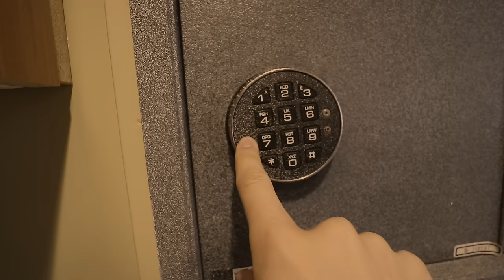SOMEONE BROKE IN!! (ABANDONED SAFE STOLEN)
Previously, Stephen Sharer and his sister Grace Sharer almost caught the Mystery Spy After The Hidden Abandoned Safe!! But the mystery spy fled the scene quickly but did drop an iPhone that broke in behind. As you know, there are two secret hidden abandoned safe in the sharer family beach house. And today the abandoned safe stolen because someone broke in and found the hidden safe and was breaking open safe without anyone from the Sharer Fam knowing. Carter Sharer was not there he was working on Carters Safe. So only Stephen and Grace found out someone broke in ad stole all the money from the safe on the wall. Who could have stolen from the safe could it have been the mystery spy after the hidden abandoned safe? We know that there is $10000000 safe of money in Carters safe but whats inside this safe? What could be in the abandoned safe on the wall?

2961 A Hunter Mill Rd
Oakton, VA 22124

Mailing Address:
Stephen Sharer Youtube #633
2961 A Hunter Mill Rd
Oakton, VA 22124

This footage is property of Stephen Sharer LLC and is not allowed to be repurposed without written consent from Stephen Sharer LLC.

Any art and/or mail sent in may be used in videos and you give us permission to use it